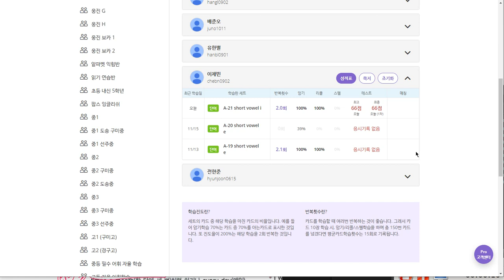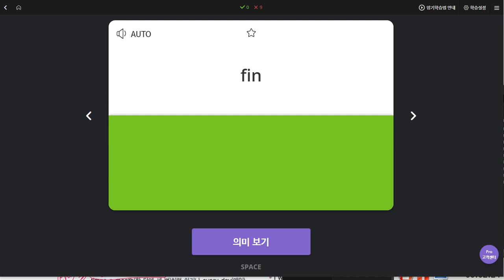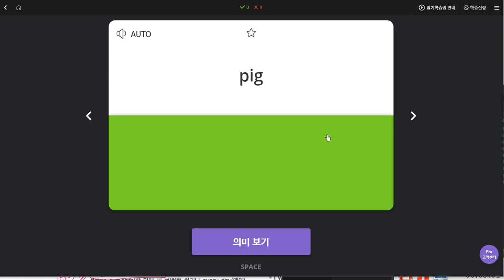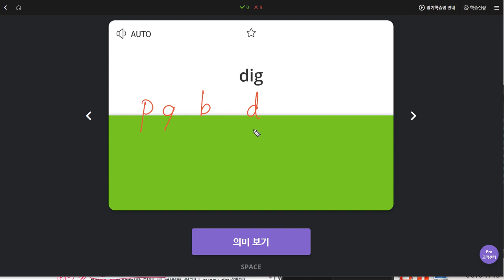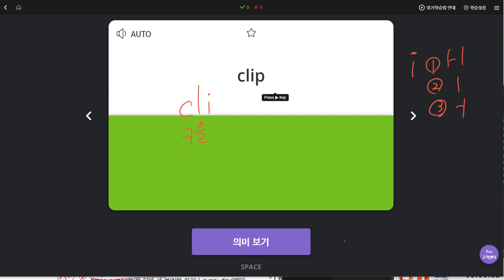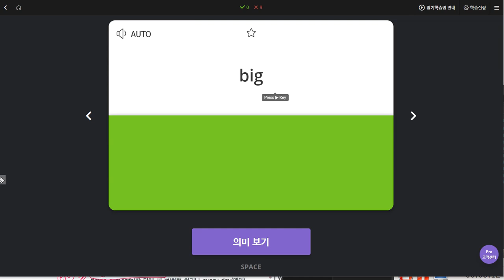이채빈 2019 11 20 일대일